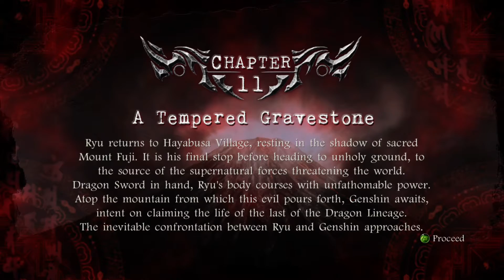Ninja Gaiden II - Chapter 11 (Part 1)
Ninja Gaiden II is a hack and slash action-adventure video game developed by Team Ninja and published by Microsoft Corporation. It is the sequel to the 2004 title Ninja Gaiden and was released worldwide for the Xbox 360 in June 2008.